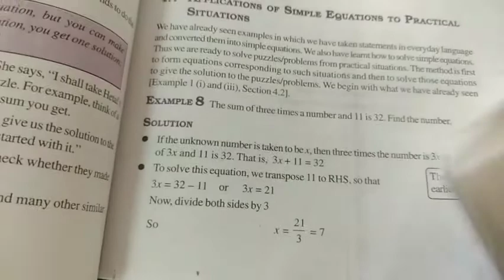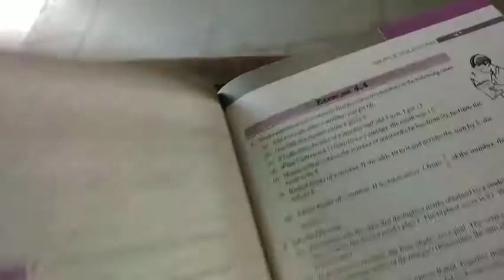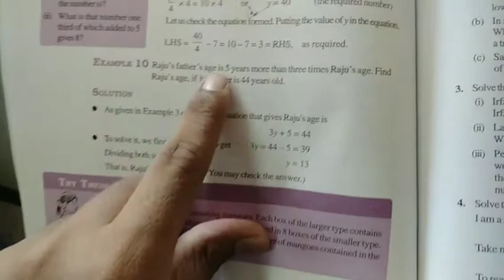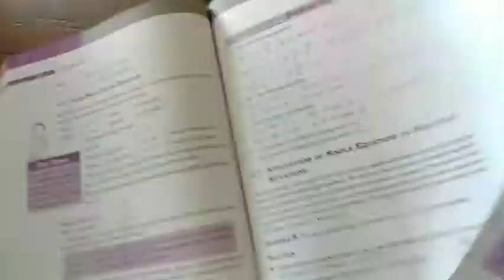7th maths 5 oct